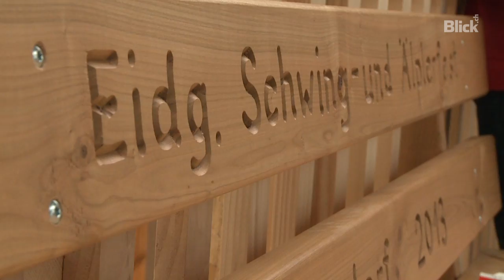ESAF 2013: Blick.ch zeigt Ihnen den Gabentempel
Am Eidgenössischen Schwing- und Älplerfest 2013 in Burgdorf kämpfen 278 Schwinger um Siegermuni «FORS vo dr LUEG». Neben diesem Hauptpreis gibt es noch weitere Lebendpreise und 450 Sachpreise.